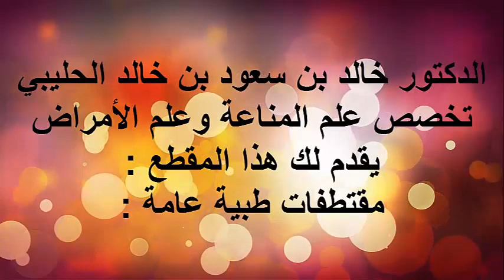العلاج الجراحي لسرطان المعدة/ الدكتور د.خالد بن سعود الحليبي اخصائي الطب الوقائي للأمراض